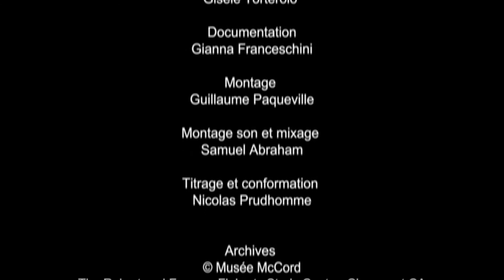Robert Flaherty : L’homme à la caméra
Avec son célèbre Nanouk l'esquimau, c'est le film scientifique d'anthropologie visuelle que Robert Flaherty (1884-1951) vulgarise auprès du grand public. Principal inspirateur du documentaire ethnographique, il inaugure le principe du "feed-back" (retour en arrière).
Un épisode de la série "Petite histoire du cinéma scientifique"